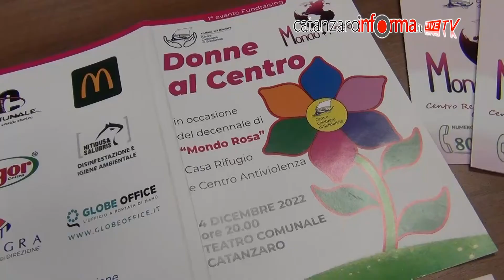"Donne al Centro" per decennale Casa rifugio "Mondo Rosa" del Centro Calabrese di solidarietà